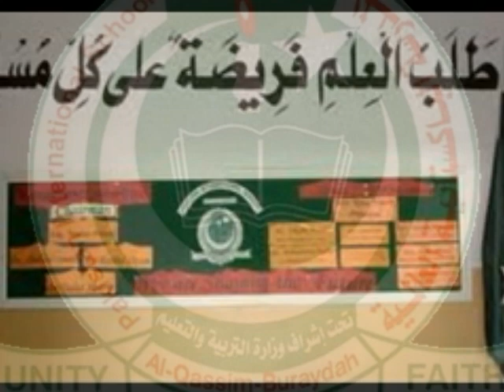PhotoStory4_1.wmv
Pakistan International College Buraidah Al-Qassim , Saudia Arabia